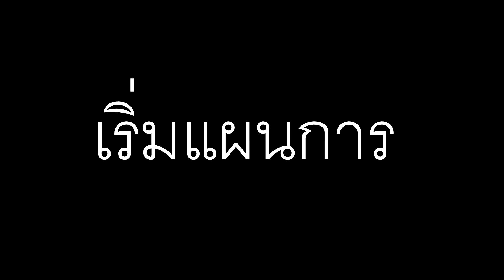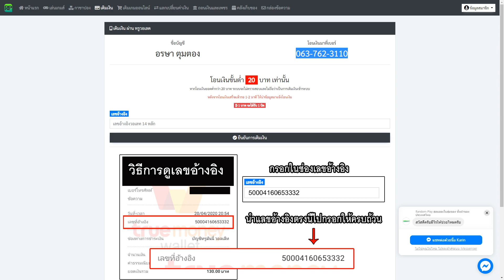บัคอมตะ ยิงยังไงก็ไม่ตาย ! Gm ถ้าได้ดูคลิปนี้แล้วแก้ด้วย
♥สมัครสมาชิก 1412 : shorturl.at/qwEOX